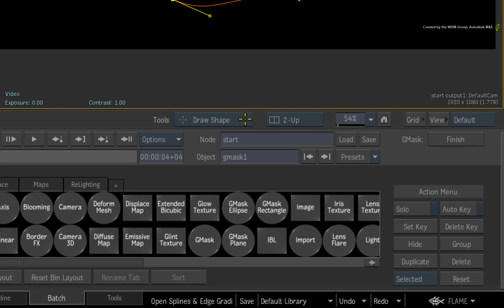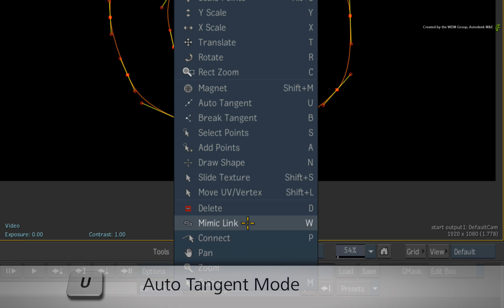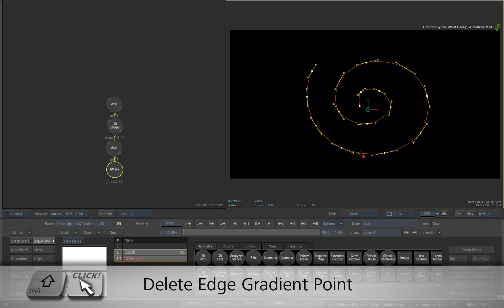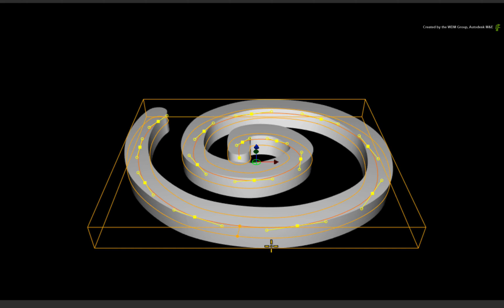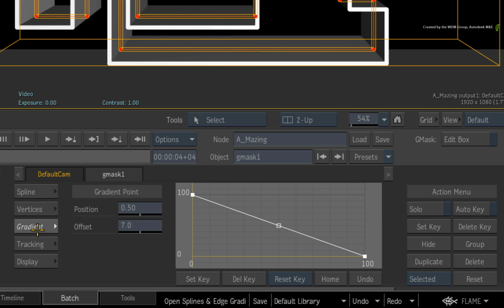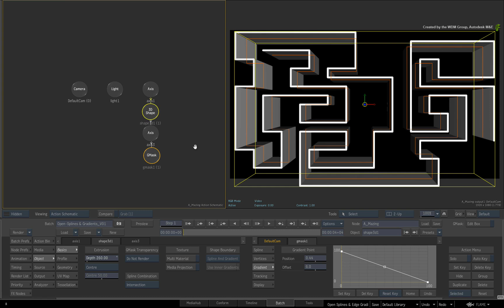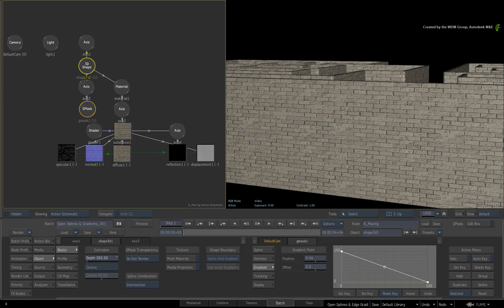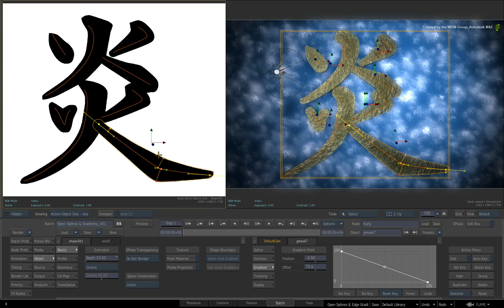Open Splines and Edge Gradients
Level: Intermediate
Recorded in: Autodesk Flame Premium 2015

This video shows you how to create 3D shapes using open mask splines.   This includes using edge gradients as part of the workflow and the different options when using edge gradients.